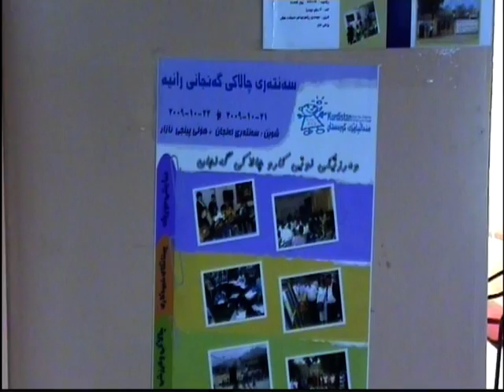ئەرشیف: پێشانگاى شێوەکارى سەنتەرى چالاکى گەنجانى رانیە ٢٠٠٩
ئەرشیف: پێشانگاى شێوەکارى سەنتەرى چالاکى گەنجانى رانیەى سەر بە رێکخراوى منداڵپارێزى کوردستان  ٢٠٠٩